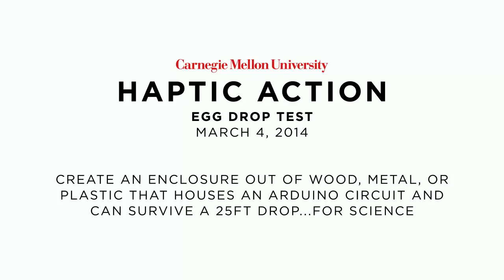Haptic Action ShockProof Egg Drop Test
This is slow motion video footage of an "Egg Drop" assignment for Haptic Action at Carnegie Mellon University. The goal was to create an object out of wood, metal, or plastic that would survive a 25ft free fall. In addition, the object must contain an Arduino circuit with at least 1 input and 1 output, and must have its own power supply. We were not allowed to append padding on the outside of our object. Both aesthetics as well as function were factors in the grading criteria.

About my box:
The box was created from basswood which was laser cut into slices of the box, then wood glued and clamped overnight. Pilot holes were drilled and countersunk for screws that went through 3/4 of the box. The top layer of the box was removable to access an inner compartment. The box contained an Arduino micro, a 9V battery, and a piezoelectric sensor that doubled as a speaker to play the beginning of Mario's theme song.